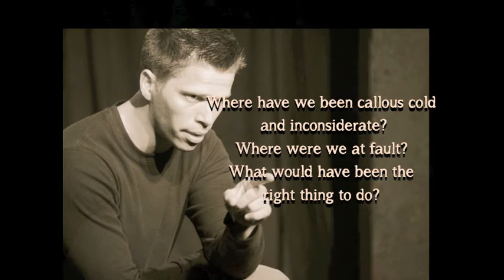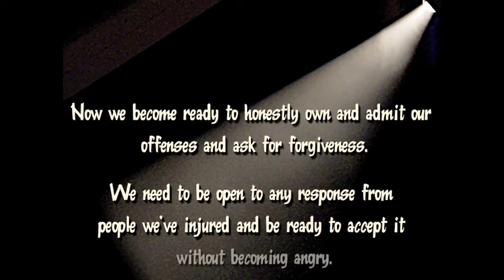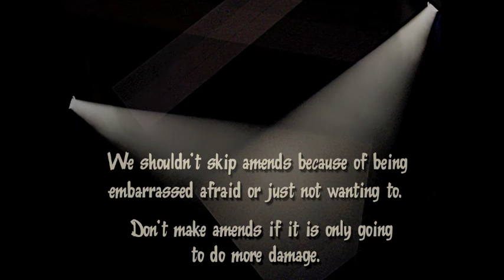Alcohol and Drug Rehab Recovery Part 5-8th-9th Steps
From addiction to recovery "Faith without Works Is Dead" In step 8 we make a list of people we've harmed  and become willing to make amends to them all. Step 9 is about going out, making amends and  repairing the damage towards everyone we have harmed in the past.

                       ALSO CHECK OUT COMPLETE VIDEO ON RECOVERY FROM